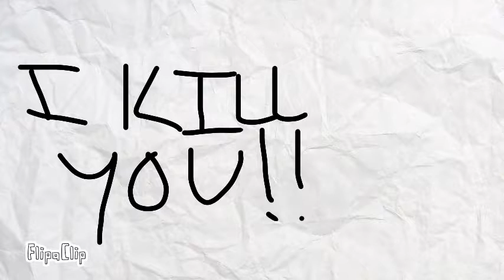The Curse of MURDER